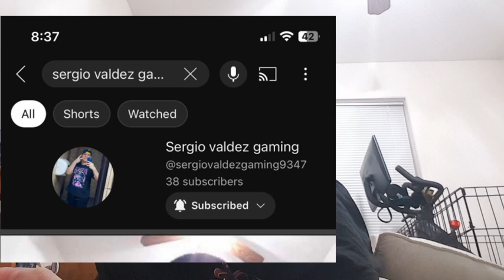Sergio Valdez channel go season 2 vlogs 275